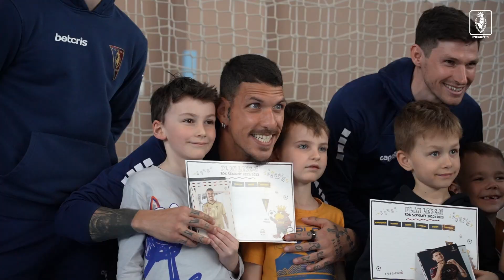Lekcja WF-u z Portowcami - Szkoła Podstawowa w Bezrzeczu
Benedikt Zech, Mateusz Łęgowski, Konstantinos Triantafyllopoulos i Leo Borges odwiedzili Szkołę Podstawową w Bezrzeczu, gdzie przeprowadzili z uczniami lekcję WF-u!